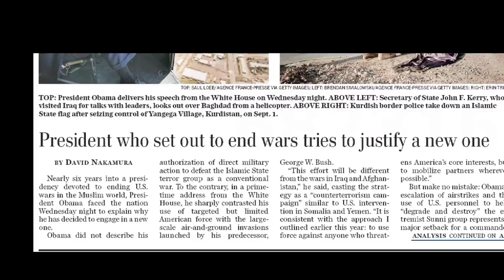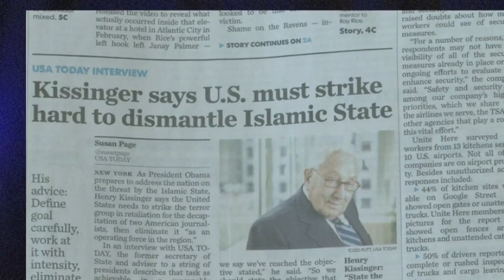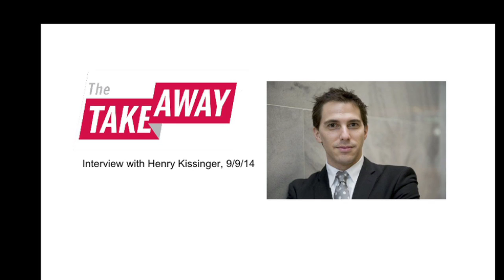FAIR TV September 12, 2014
The March to War, Henry Kissinger and Fox's Ray Rice Non-Apology